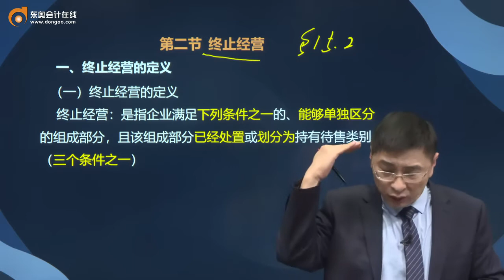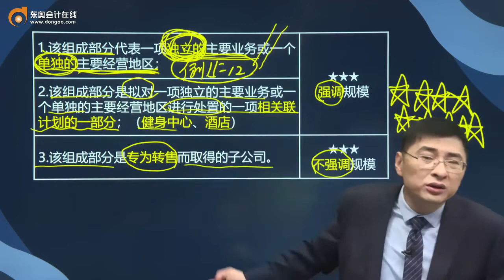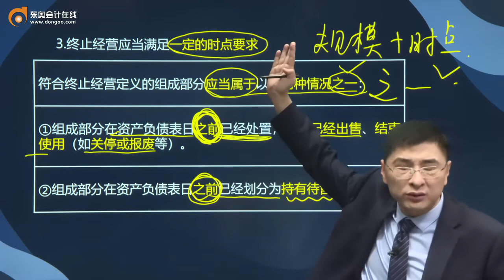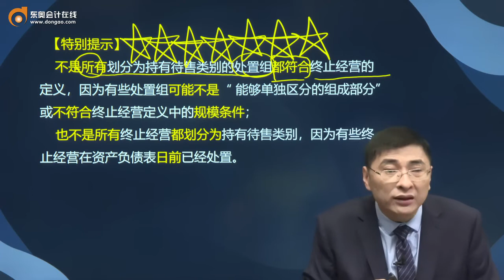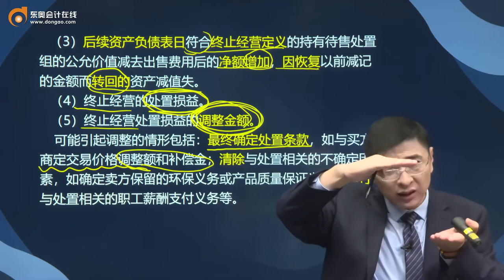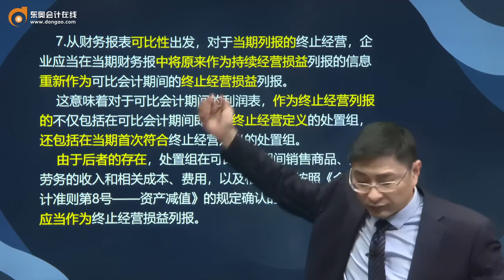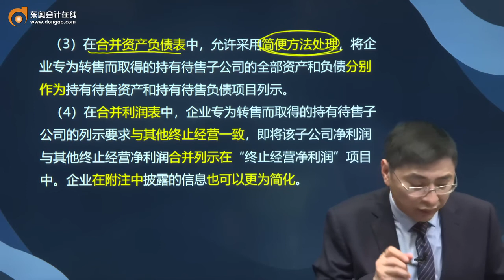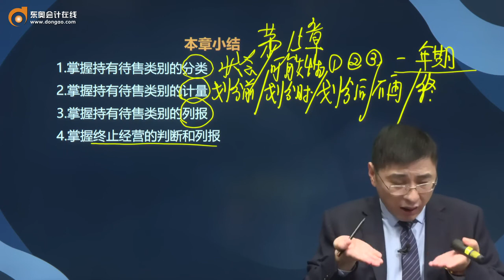2021 CPA 会计 张敬富 基础班第88讲 终止经营